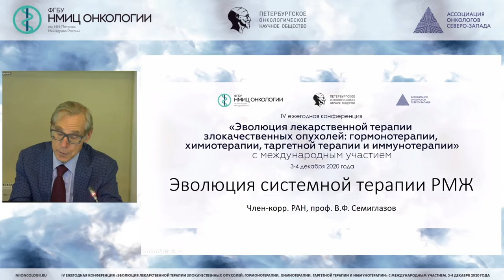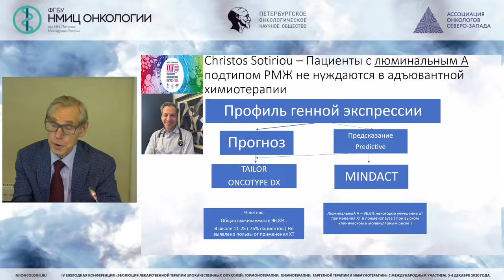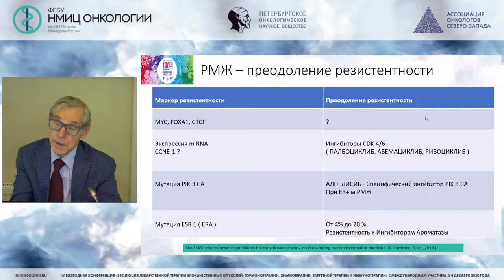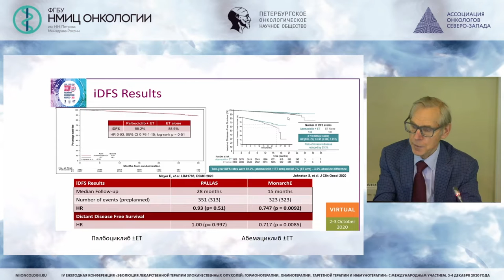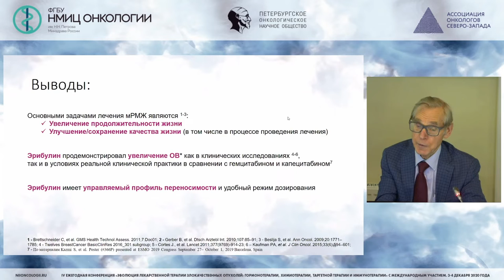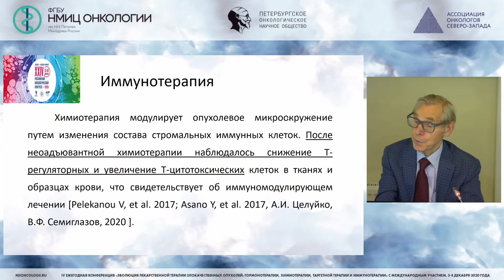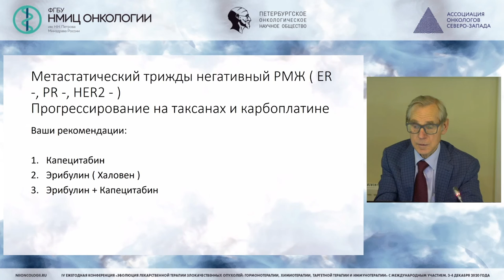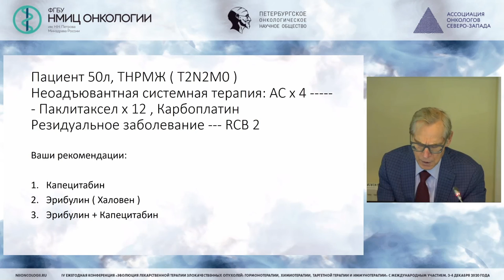Эволюция системной терапии РМЖ (Семиглазов В.Ф.)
Семиглазов Владимир Федорович - заведующий научным отделением опухолей молочной железы - главный научный сотрудник, ведущий научный сотрудник научного отделения общей онкологии и урологии, врач-онколог хирургического отделения опухолей молочной железы, врач-онколог общего медицинского отдела ФГБУ «НМИЦ онкологии им. Н.Н. Петрова» Минздрава России, кафедры онкологии ФГБОУ ВО СЗГМУ ИМ. И.И. МЕЧНИКОВА МИНЗДРАВА РОССИИ, д.м.н., профессор, член-корреспондент РАН, академик РАЕН, Санкт-Петербург